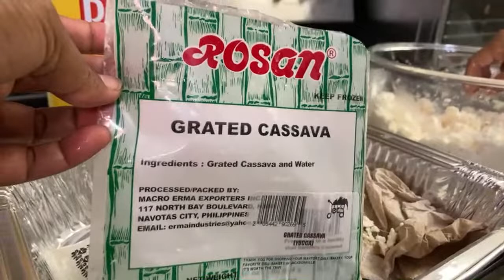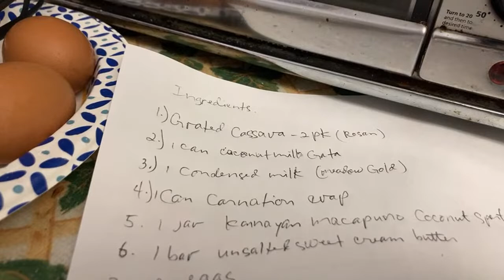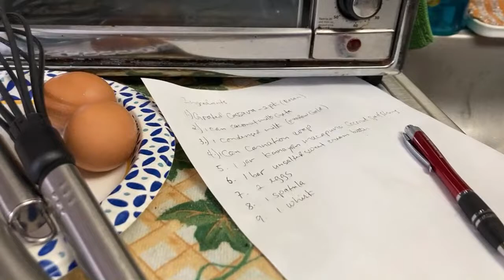How to make cassava cake